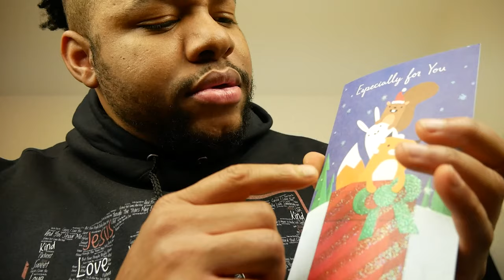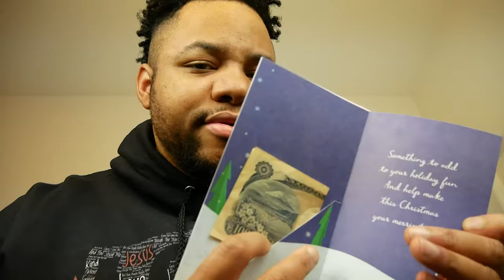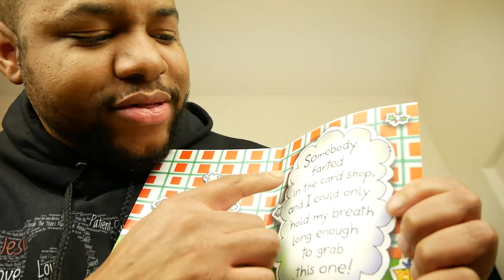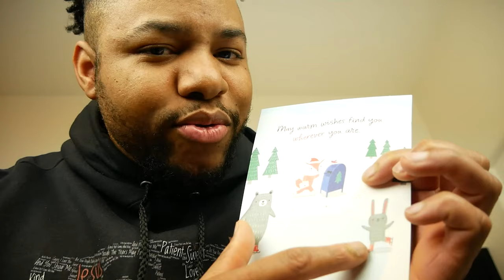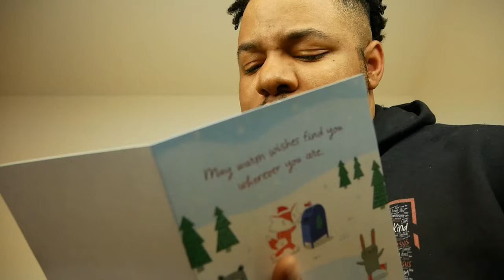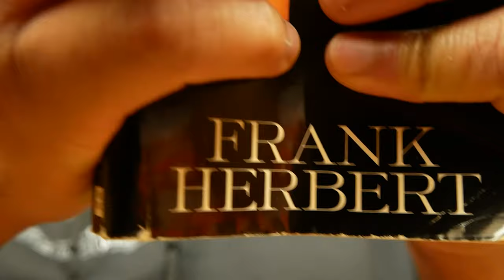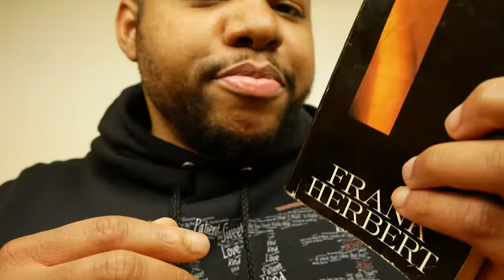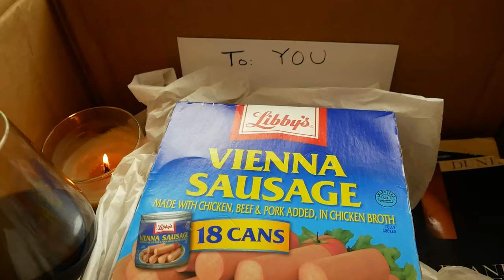ASMR Gift Wrapping POV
You've come to get wrapped for Christmas! Well, maybe it wasn't your choice. But you're a very special gift going to a very special person so you'll be treated with very special care! Everything about this occasion is special is what I'm trying to say. So sit back, relax, and let me take care of you.

And it inspired me to do this one :)

I've heard that the subtitles help so I'll keep including them!

Triggers:
Some awkward personal attention, tapping, tracing, various paper and plastic triggers, a few liquid triggers, the sounds of gift wrapping, soft spoken voice of course.

Timestamps:

0:00 What Will We Do With You?
0:40 Choosing A Greeting Card
6:04 How Will We Wrap You?
9:45 What Else Should Go In The Box?
16:49 Let's Get You Wrapped!
17:50 Gift Giving!